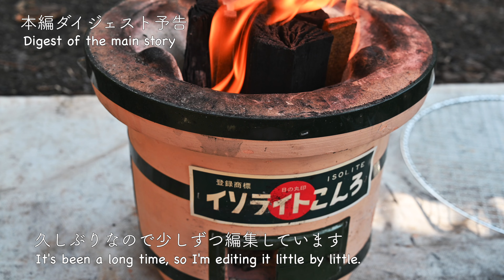春の冬キャンプ 序章 4ヶ月ぶり 道志の森 DOSHI SOLO CAMP with ちくわ 総統 ゆるキャン△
冬の間全くキャンプに行けず、ようやく春になってから冬キャンプ装備でソロキャンプ再開。4ヶ月ぶりの道志の森。冬期営業で止水中。設営後、ヱビスで乾杯。カレー麺をすすり一息つきます。自粛中は唯一心の友だった ゆるキャン△ 。チクワのぬいぐるみを連れてのキャンプです。
秘密結社ブランケット、組織のトップ、チクワ総統（原作漫画）、チクワ将軍（アニメ版）ですが、うちのチクワは「ちくわ」または「ちくわ総統」とお呼びするようにしています。

撮影、編集も久しぶりで、まずは冒頭のみ序章として動画アップしました。
本編は編集後にアップします。

今回はチェックイン前に道の駅どうしに立ち寄り、新しくなった売店で買い物をしています。

もし何かご質問があればコメント欄、またはTwitterなどで訊いていただければ、分かる範囲で回答します。

キャンプ地は道志の森キャンプ場です。
2021年4月8日、冬期営業期間中です。
道志の森キャンプ場のウェブサイトで「お知らせ」を参照ください。
3/31時点の「お知らせ」にも書いてありますが、

›凍結防止の止水処置は2021年4月15日を目安に順次通水作業を開始し、24日には完了する予定です。それまで水道施設・水洗トイレは一部を除き使用出来ませんので、ご注意ください。

同様のことを現地で管理人さんに確認しました。
現在止水で水洗トイレが使用不可のため、一部のサイトは閉鎖されていますが、通水後は止水前と同じようにサイトが拡がるようです。
（ただし2020年春以降に閉鎖されている旧型の仮設トイレのみのサイトが再開されるかは不明）

今回も管理棟より少し上側に設営。
通常どおりサーカスTCに薪ストーブ（テンマクデザイン ウッドストーブL）を設置しています。
日中はストーブ無しでしたが夕方になって冷え込んで来たので夕方以降はストーブ有に追加しています。炭火は屋外で七輪によるもの。サーカスTCより外側での使用となります。

料理
１．カレー麺（カップヌードルカレー）

お酒
１．ヱビスビール

シロウトなりのしょうもないミスや試行錯誤の状況が垣間見れるものとなります。
いろいろと至らないところがありますが、そのあたりはご了承願います。

Twitterはキャンプ関連のツイートが中心。

背景音は渓流の水が流れる音です。
撮影地：道志の森キャンプ場

キャンプ初心者、動画撮影・編集初心者による映像です。
お見苦しい点が多々あると思いますがご容赦ねがいます。

撮影はNikon Z6  4Kによるもの。Z6の手ぶれ補正メーカー告知修理後の動画です。
編集はFinal Cut Pro Xを使用。

使用機材
・テンマクデザイン サーカスTC

・【国産】珪藻土七輪 イソライトこんろ　能登産

・テンマクデザイン ウッドストーブ【L】スペシャルパッケージ

・焚火ツールセットPRO（スノーピーク）

・ファイヤーサイドグローブ（スノーピーク）

・スノーピーク(snow peak) ペグハンマー PRO.C N-001

・スノーピーク(snow peak) ペグ・ハンマーケース UG-021

・snow peak(スノーピーク) 和武器

・Nikon ミラーレスカメラ 一眼 Z6 ボディ + NIKKOR Z 35mm f/1.8S Zマウント セット

・Nikon ステレオマイクロフォン ME-1

・ソニー SONY XQDメモリーカード 120GB QD-G120F アダプターセット